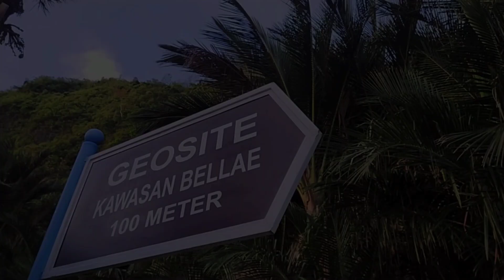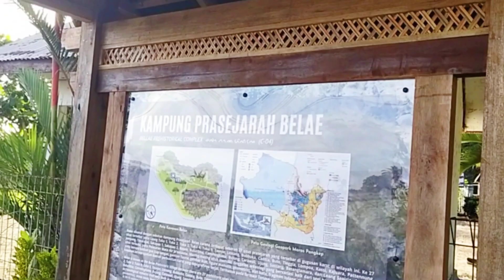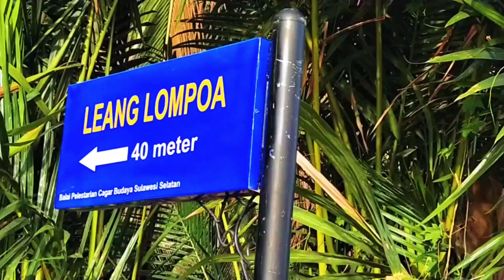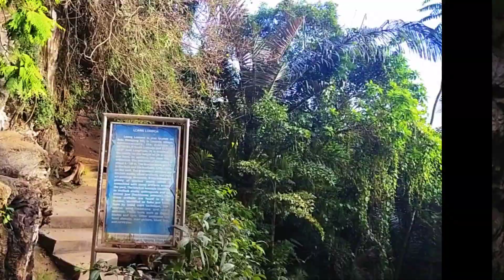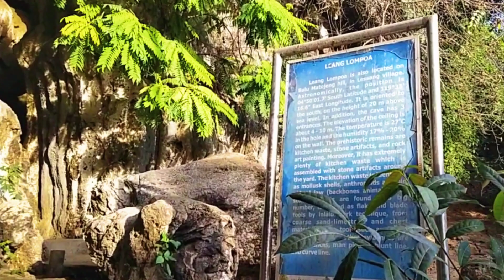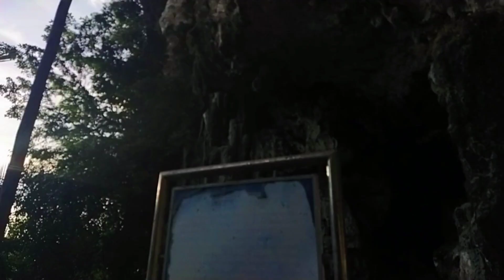LEANG LOMPOE BY Nurfajriyanti Haeruddin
Leang Lompoa (Makassar) atau Gua Lompoa (Indonesia: Gua Besar; Inggris: Big Cave ) adalah sebuah gua di Kawasan Karst Maros-Pangkep, Taman Nasional Bantimurung-Bulusaraung. Lokasi gua ini secara administratif terletak di wilayah Lingkungan Pakalu, Kelurahan Kalabbirang, Kecamatan Bantimurung, Kabupaten Maros, Sulawesi Selatan, Indonesia. Secara astronomis terletak pada 05°00'10,6" LS dan 119°39'16,9" BT, dan berada pada ketinggian 22 mdpl. Permukaan lantai gua dengan kemiringan hingga 10° dengan bagian paling rendah berada pada bagian depan yang berbatasan denga pelataran. Gua ini termasuk ke dalam gua prasejarah Budaya Toala Sulawesi Selatan homo sapiens. Temuan arkeologi di gua ini berupa cangkang kerang (baik kelas gastropoda maupun pelecypoda) dan serpihan chert. Adapun fosil fauna masa Budaya Toala yang ditemukan adalah Babyrousa babyrussa dan sus celebensis